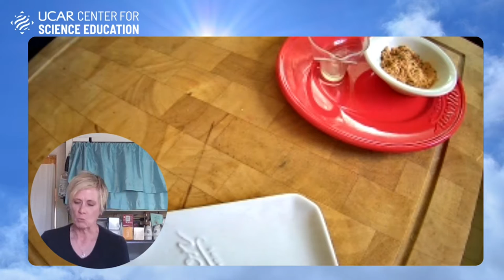Super Science Saturday 2021: Cooking Up a Storm Part 1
Super Science Saturday is a public science celebration that draws thousands of excited and curious people of all ages to the NCAR Mesa Lab to explore science! This event is planned by the UCAR Center for Science Education with support from other UCAR/NCAR/UCP programs and local science education organizations. Join us each fall for a fun day of science!

Learn more about Super Science Saturday and the UCAR Center for Science Education